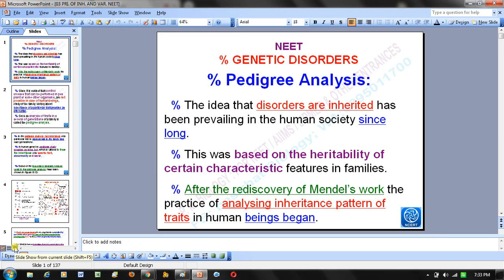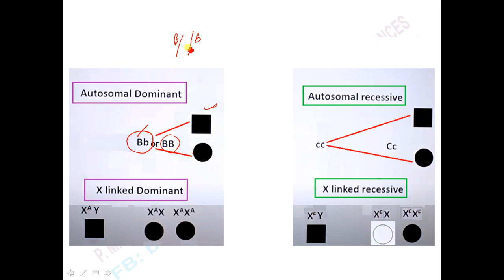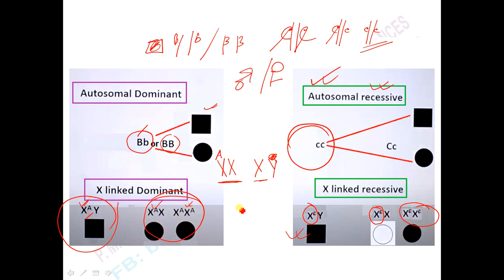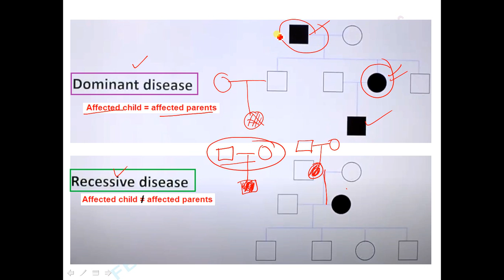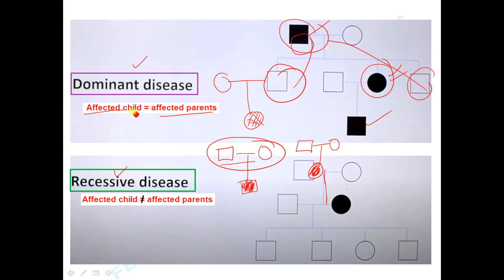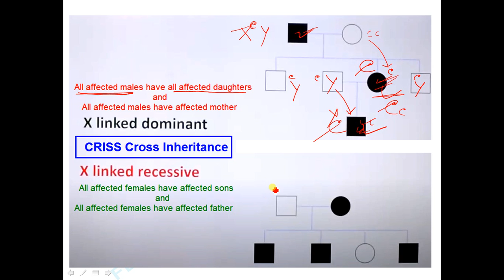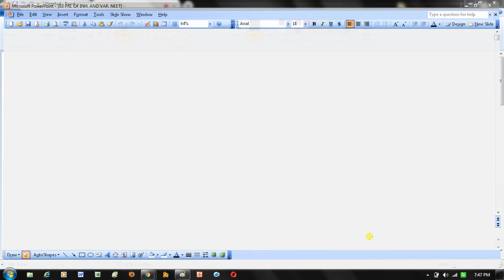PRINCIPLES OF INHERITANCE AND VARIATION Part 18